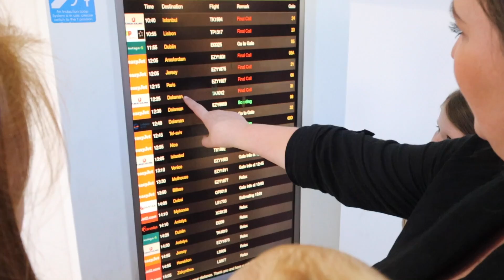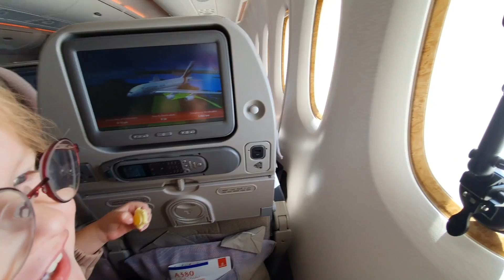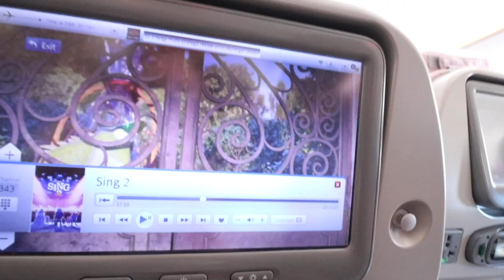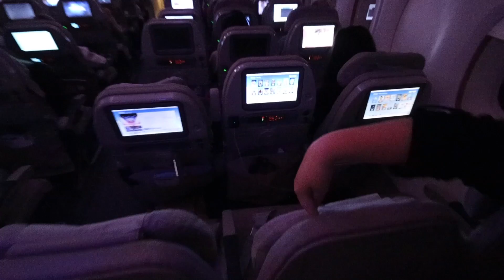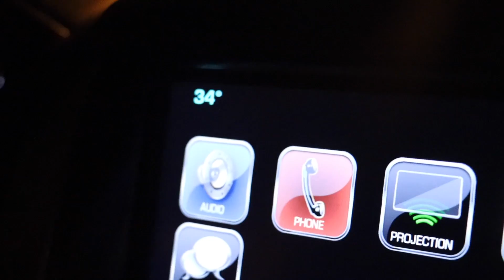SURPRISE HOLIDAY REVEAL AT THE AIRPORT!!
We are Dad (Chris), Mum (Sarah), Isabelle (aged 16), Esmé (aged 13), Isla (aged 10), Jace (aged 3), Mila (aged 10 months) and Prinny our little Poochon Pup. We are a family that is all about home school and travelling the world making memories! Based in the north of England, UK! Travel is our passion and after years of International plane travel we self converted a Mercedes Sprinter van in 2021. Now we now live for our vanlife adventures!

What we use to make these videos:

Sarah’s camera
Chris’s camera
Main vlogging lens
Second low light vlogging lens
Main zoom lens
Ultra wide angle lens
GoPro water action camera
Main Drone
Second Drone
Main tripod
Hand held tripod
Second hand held tripod
Hand held phone camera gimbal
Main camera gimbal
Airplane window suction camera mount
GoPro handle tripod
GoPro 360 camera selfie stick
Camera Memory card
External storage for footage
Mac book